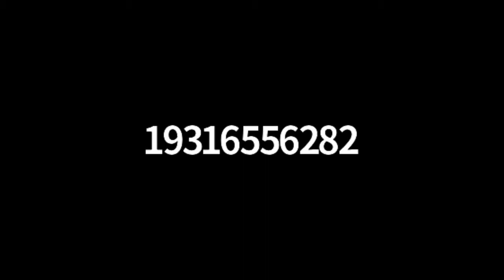Experiencing and Escaping Communism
From Classical Liberal Society Meeting 002

Most of us only know the horrors of a Communist State from a history book.  Liz, a Cuban-born immigrant, brings to life the horrors of personally living through a Communist state through the perspective of herself and her family.  She gave us her account in the most recent meeting of The Classical Liberal Society, and it was a tough one to follow.  Join us this Thursday, 9pm.  We have some remarkable individuals in our network, listen to their story and come give us yours.

Theclassicalliberalsociety.com